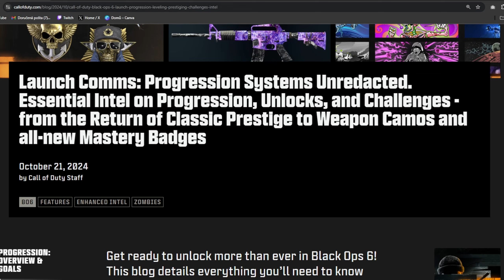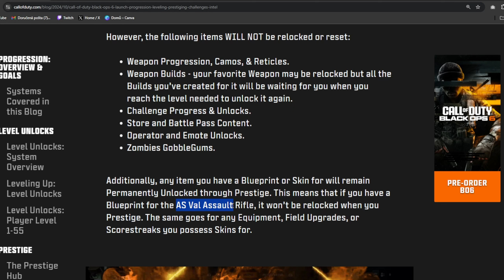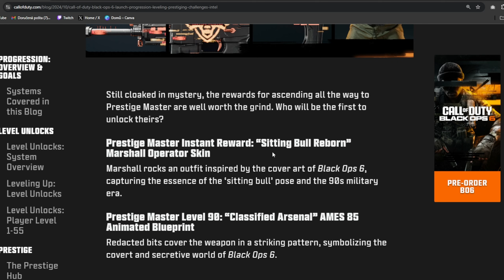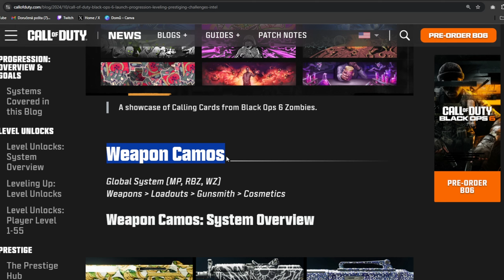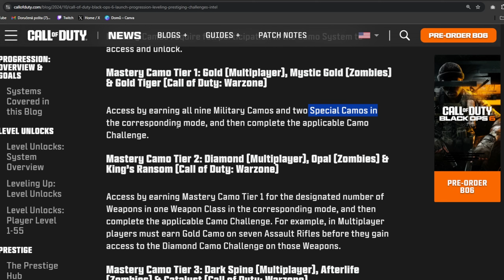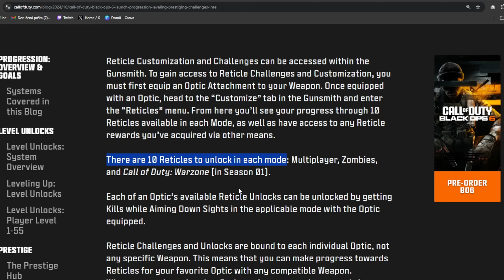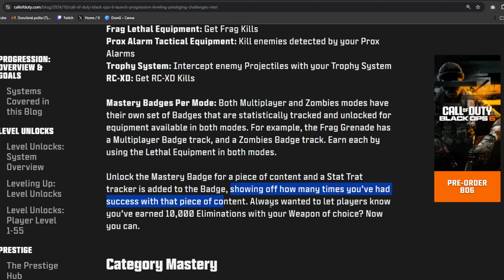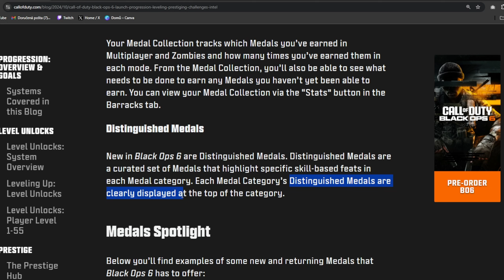Black Ops 6 MASTERY GRIND - Vše co potřebuješ vědět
Novinky ohledně BO6 Mastery Grindu jak ho neznáme, jsou ZDE!
▼Otevři a dozvíš se víc!▼

Hudba 👉 Streambeats

Call of Duty®: Black Ops 6 is signature Black Ops across a cinematic single-player Campaign, a best-in-class Multiplayer experience and with the epic return of Round-Based Zombies.